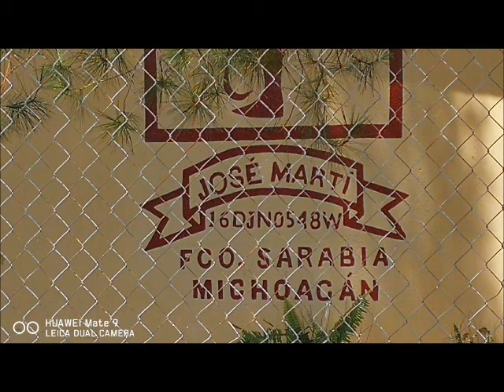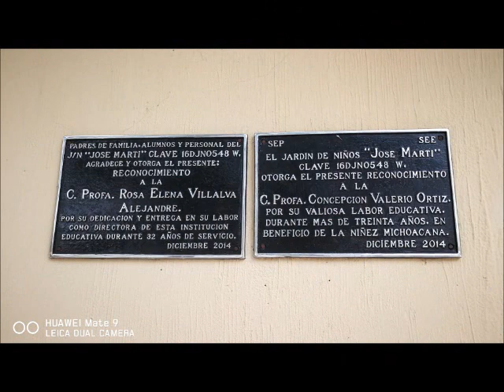Jardín de Niños Jose Martí de Francisco Sarabia clama por ayuda